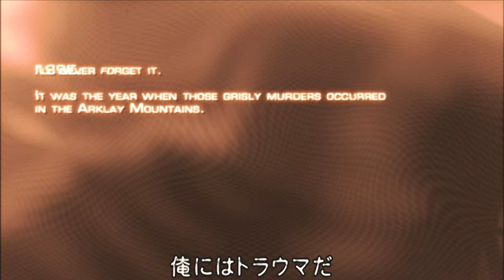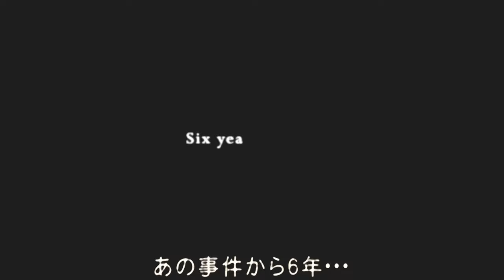時代を越えても愛される名作：バイオハザード4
新シリーズスタート！
幾度となく繰り返して遊んだこのゲーム。
でもやっぱコントローラーじゃなくなった途端にハードモードやな。